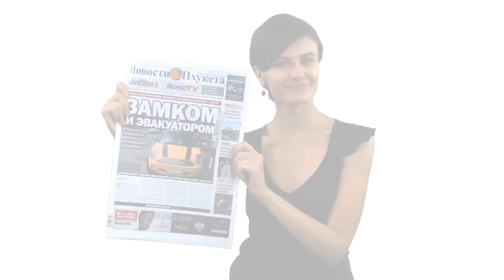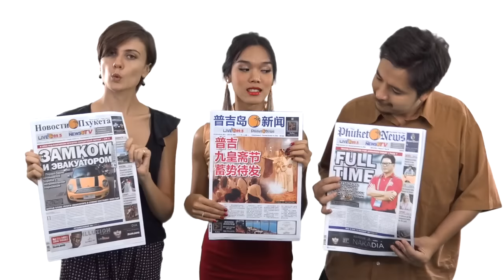Phuket Xtra November 09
PHUKET XTRA - November 9

Phuket rattles, Myanmar votes rolling in, BIS Soccer 7s washed out, Kra Canal postponed, Nai Yang recycling bins, some wedding proposals and anyone want to buy a red fox? You can!

‪#‎PhuketNewsTV‬ ‪#‎PhuketTV‬